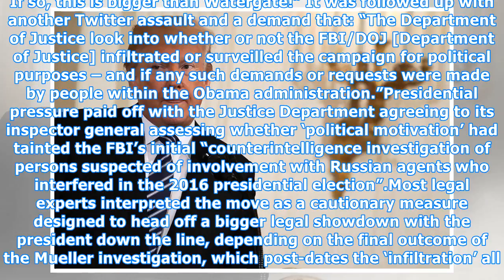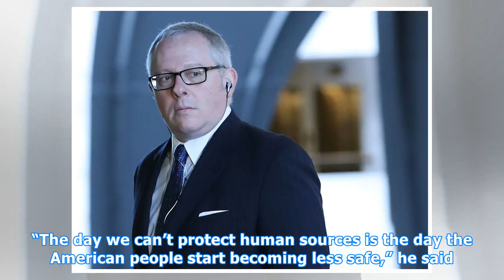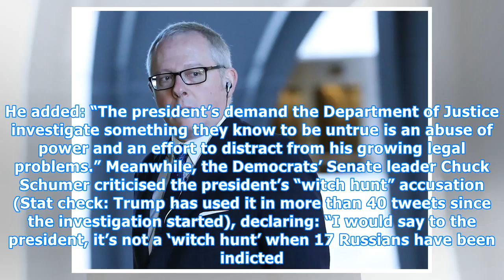Mueller investigation has rattled Trump who faces fight to stay in office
PUBLISHED: 09:00 26 May 2018 Paul Connew Donald Trump. Picture: Getty Images 2018 Getty Images One year into the Mueller inquiry and rattled Trump faces a fight to outrun the investigation, writes PAUL CONNEW. Last month Donald Trump confessed (or boasted?) on Fox News (where else?) that he’d been “...